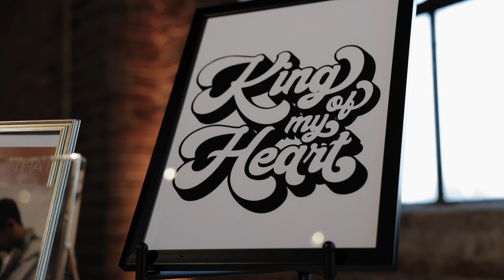The Loft DSM || Carly + Scott || Wedding Teaser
MB01P0SVDA6RZ1P